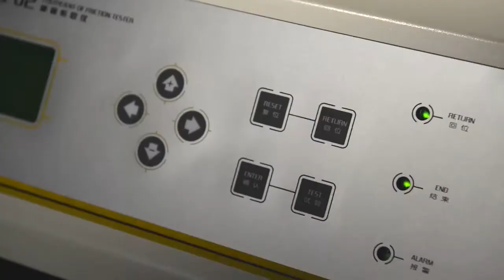Coefficient of Friction Tester for COF Testing to to measure the static and kinetic cof of sheeting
MXD-02 Coefficient of Friction Tester is designed for static and kinetic coefficient of friction tests of plastic films, sheets, rubber, paper, PP woven bags. With the material smoothness testing, users can control and adjust material quality technical indexes to meet application demands. Besides, this tester is applicable to the smoothness measurement of cosmetics, eye drop and other daily chemistry.